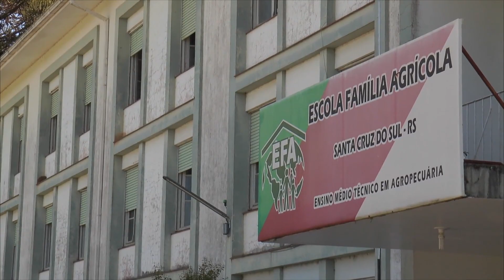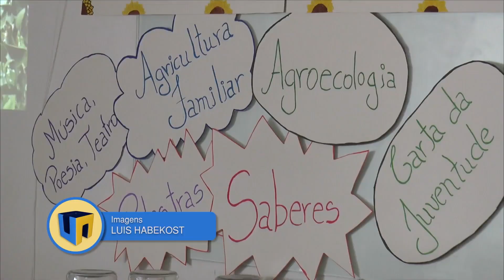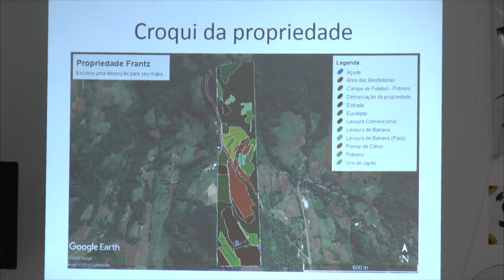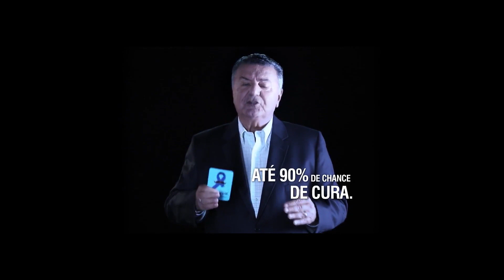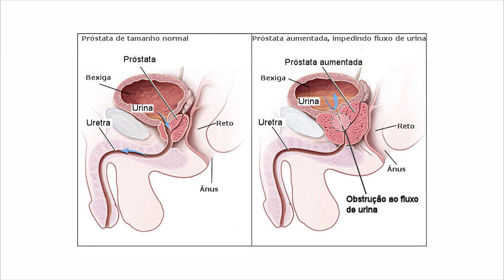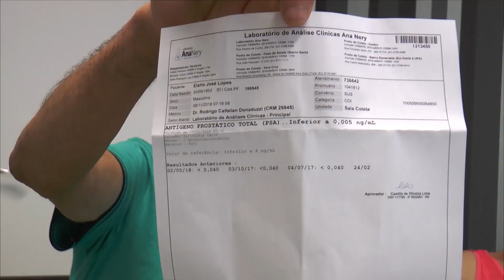Unisc Notícias - 23/11/2018 - Bloco 2